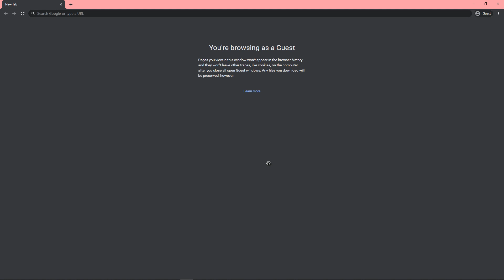[Useless] is my computer on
Screen recorder:
Action!

Video editer:
Openshot
PowerDirecter